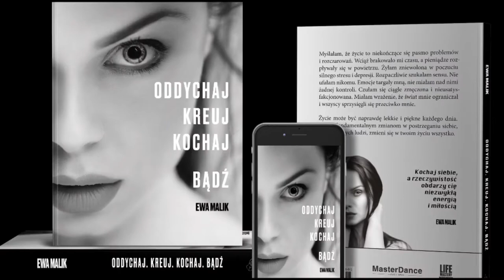Myśli - Chwila Inspiracji - Ewa Malik & Dawid Piątkowski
👉🏻 Zaobserwuj mnie
Koniecznie zostaw SUBA